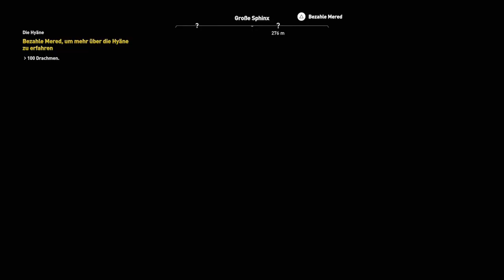Assassin's Creed Origins #50 Die Hyäne